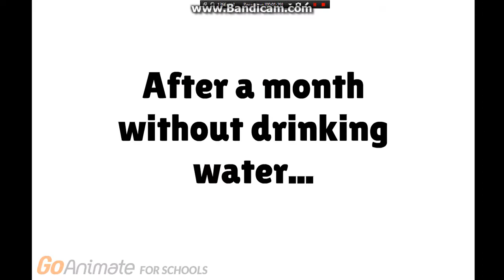Radar Overseer Scotty drinks Alcohol and gets grounded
Another Radar Overseer Scotty gets grounded video for 2016.